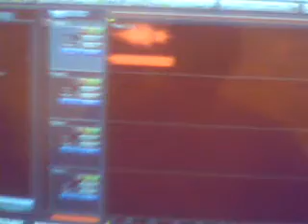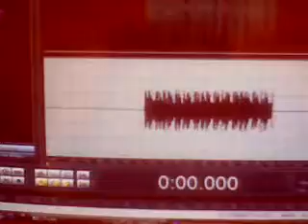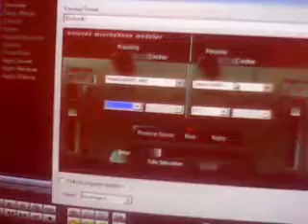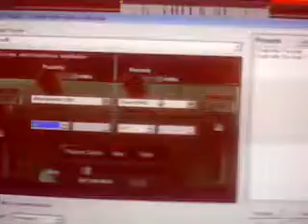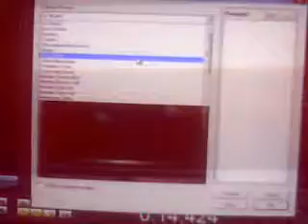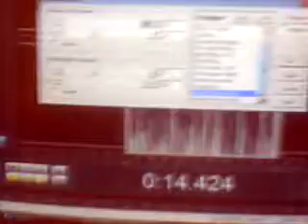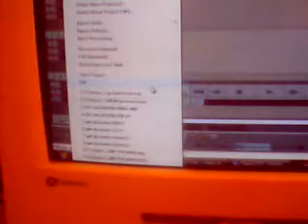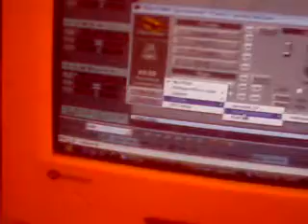Cool Edit Pro 2.0 Pro Vocal Mixing Tutorial PT.1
Okay guys
this video is for all of you who asked these questions.
It is very basic mixing actually, it's just the process that does it good :D.
I know this video will be helping out many rappers, and producers in
dire need of mixing help. So if I helped you, please show support by
Rating 5 stars, leaving a comment saying how I helped, and by all means
press that little yellow button above my name :D. More videos like this to
come if you do!

If I didn't reply to you in the past it is because I was going to show you this
video. Not many people do it like me but, now I hope we can get some
great sounding music from all of you! lol.

This was recorded on a MXL 990 Microphone, when mixing
If the vocals end up louder or lower than the beat after this tutorial just lower
or raise the volume in the Multitrack view.

The program used is Cool Edit Pro 2.0